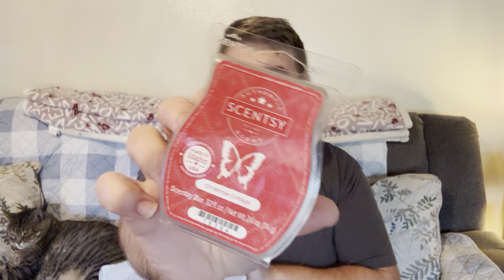Scentsy Holiday 2024 Haul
All products are currently available in the holiday collection. Don’t forget to grab yours while you can!
Please check insta for pictures lit up 🎄